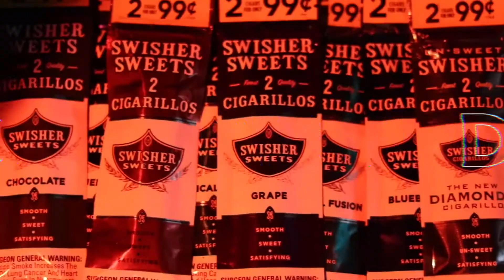Parvdox "Climb To The Apotheosis" (Official Video) Dir. JRUGG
Prod. By Akira